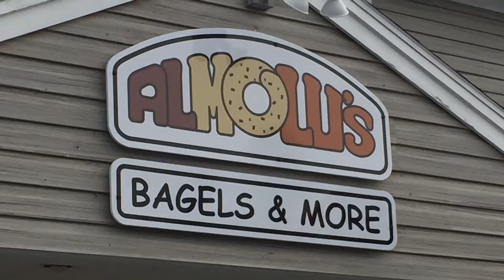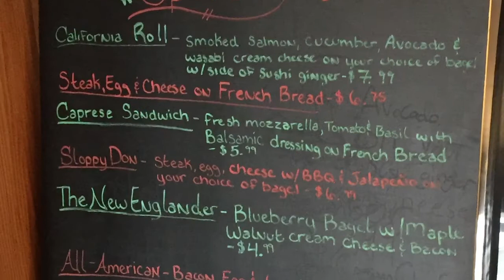Almolus Bagels and Bakery in Northwood, New Hampshire 🥯🥯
Almolus is a brand new bagel shop that has a huge popularity in the area. The location is in Northwood, but you can park in the Nottingham town line. They have everything from pastries to sandwiches. They also make their own sausage. I definitely recommend it for you and your family for breakfast. 🥯🥯

Almolus Bagels and Bakery
2 Old Cooper Hill Rd.
Northwood, New Hampshire

-Braydan